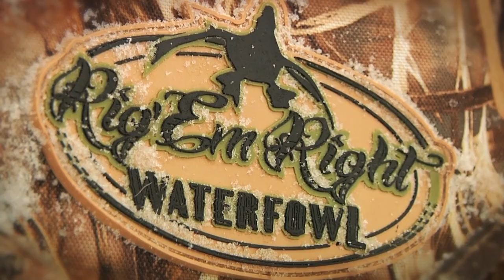Hunting the Snow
This episode of The Grind features a field duck hunt in Saskatchewan Canada and Missouri snow goose hunt. The topic is hunting ducks and geese in the snow.